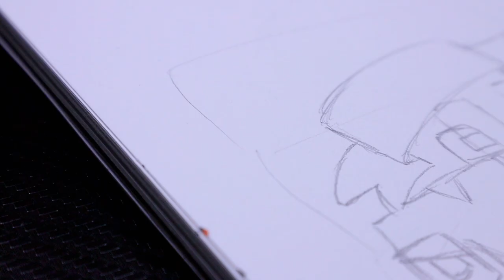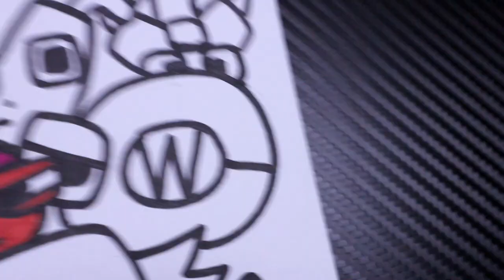Drawing Belarusian Alphabet Lore Part2 Characters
In Today's Drawing Video I Will Show Belarusian Alphabet Lore Part2 Characters

If YouTube automatically sets it as made for kids, you won't be able to comment.

🔸✏️Drawing Tool✏️
Markers: Touch five , ALPHA, OROS,, HB pencil
Line Pen : Sharpie, Namepen
Pencil: HB